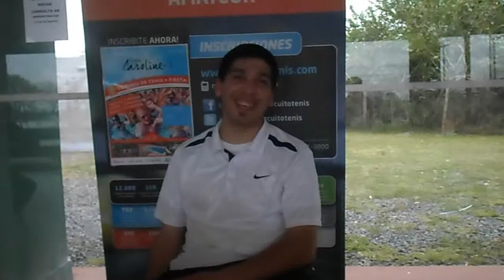Nota Jose Aguirre CircuitoTenis com